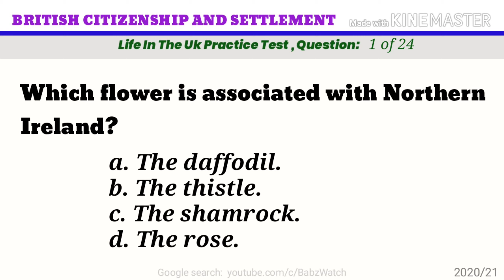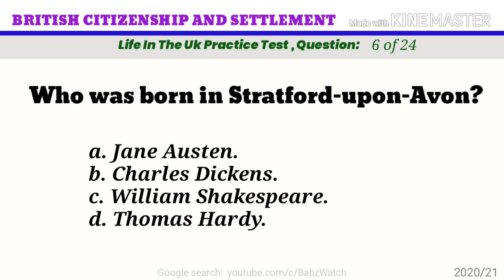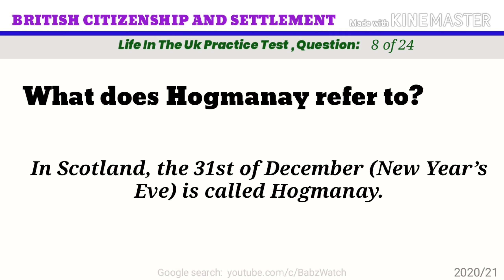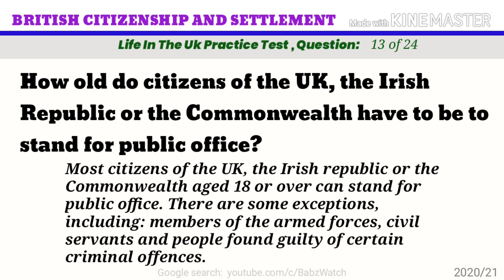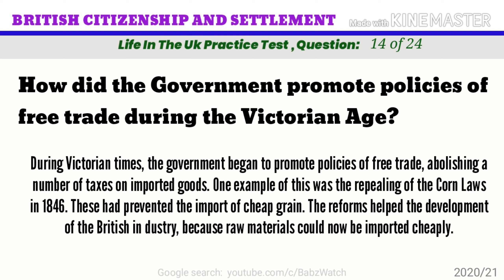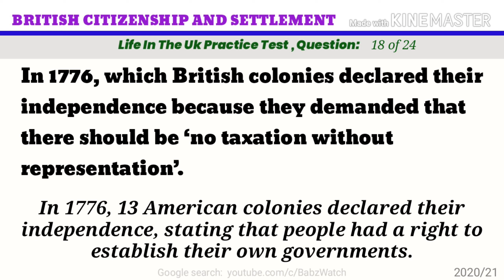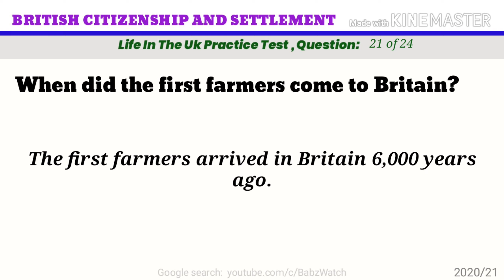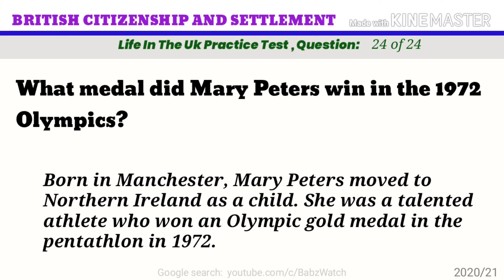New Life in the UK Test, Exam 2, Real Questions and Answers, First time pass, helpful video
Life in the UK practice test 2

Life in the UK practice test 3

Life in the UK practice test 4

Life in the UK practice test 5

Life in the UK practice test 6

Life in the UK practice test 7

Life in the UK practice test 8

Life in the UK practice test 9

Life in the UK practice test 10